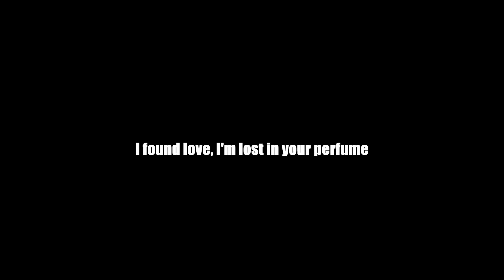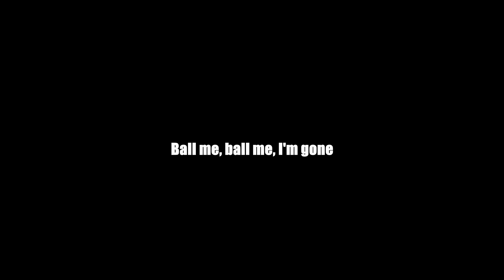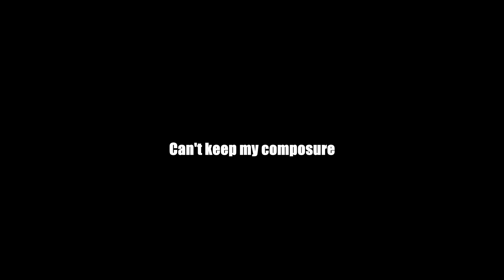JP Cooper - The Reason Why ft Stefflon Don, Banx & Ranx (Lyrics Video)